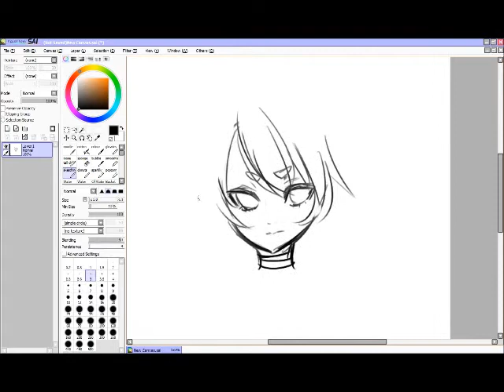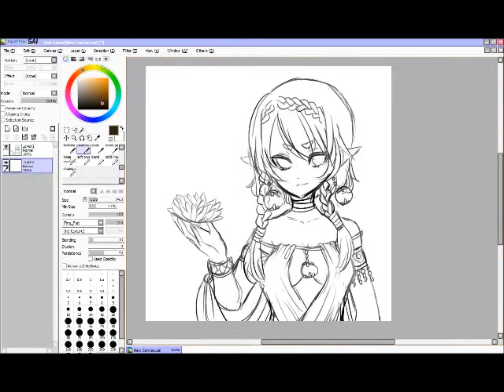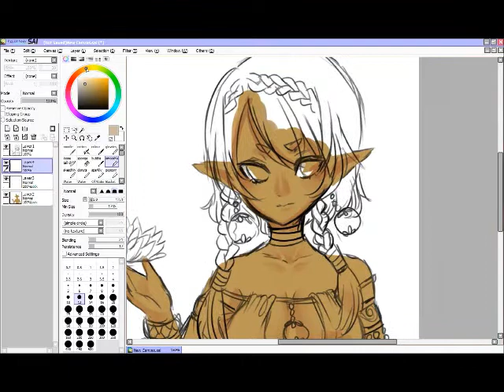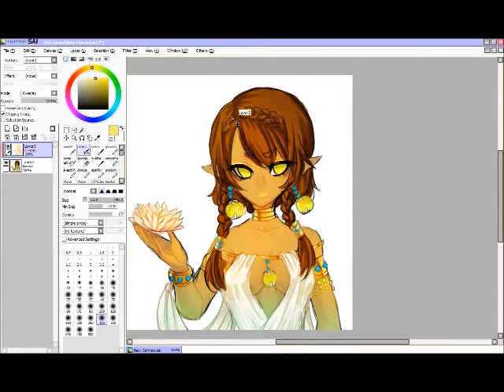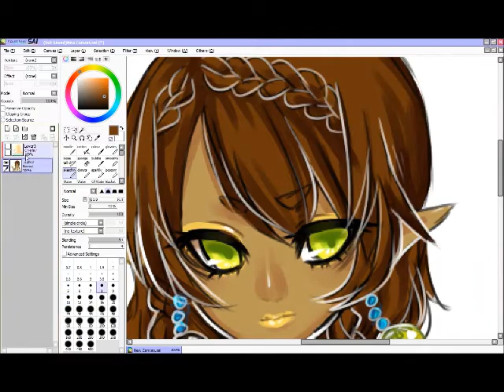Fahren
more sketches, more of my characters! ^7^~~

8X speed
recorded with
debut video capture software
drawn in SAI